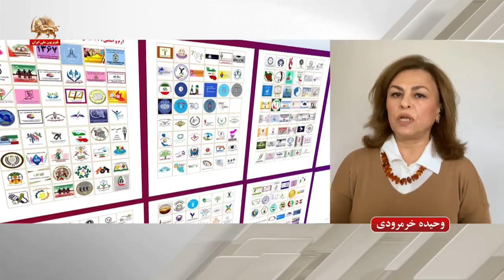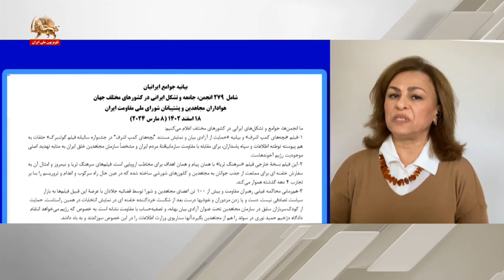فعالیت‌های انجمن‌های زنان ایرانی در کانادا ـ ۲۹اسفند۱۴۰۲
گفتگو وحیده خرمرودی -فعالیت‌های انجمن‌های زنان ایرانی در کانادا